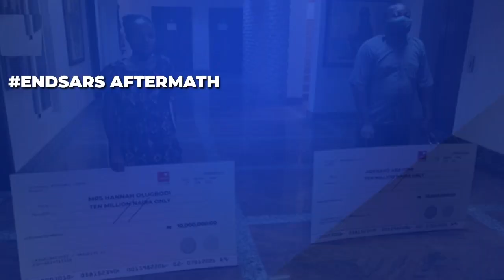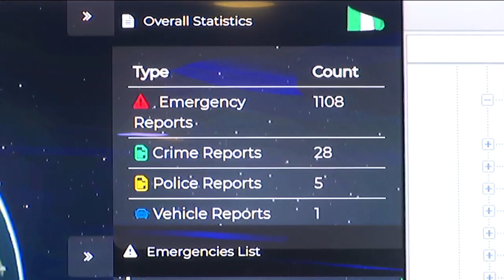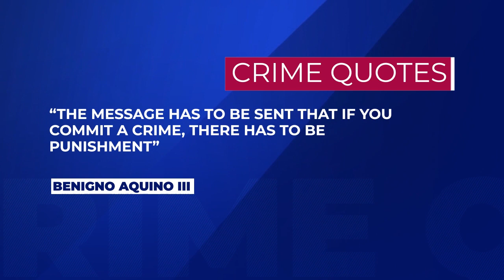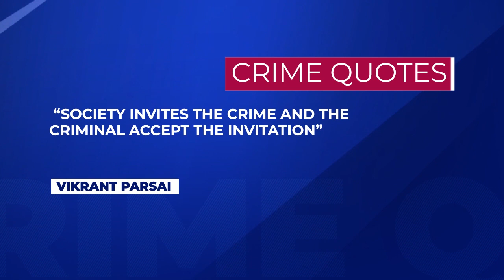[Crime Watch] How Empowered Is The Police In Terms Of Welfare?